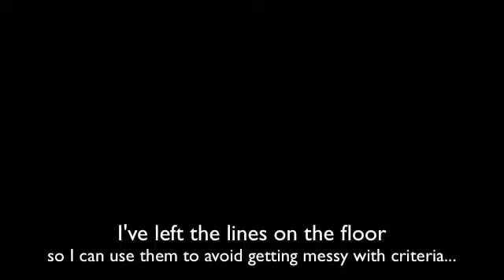Elsie learns "Front" session #2